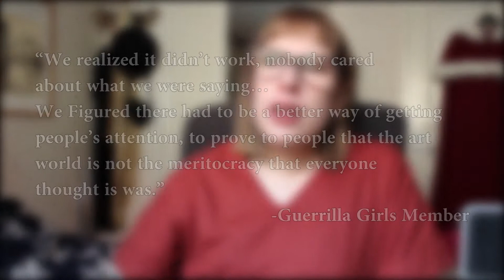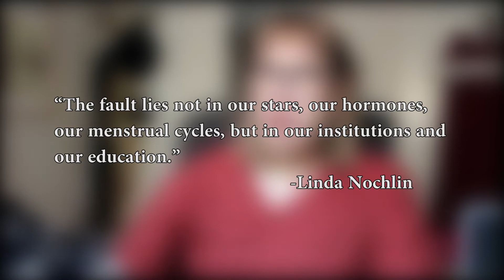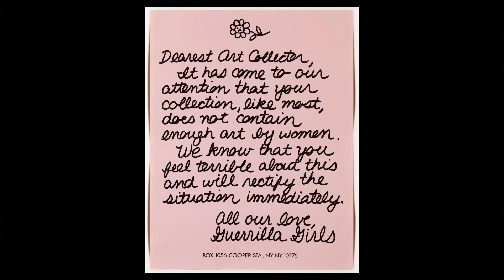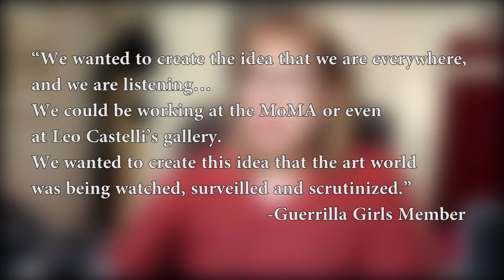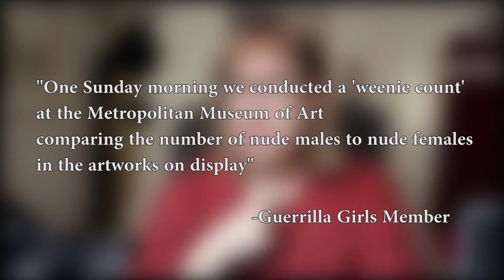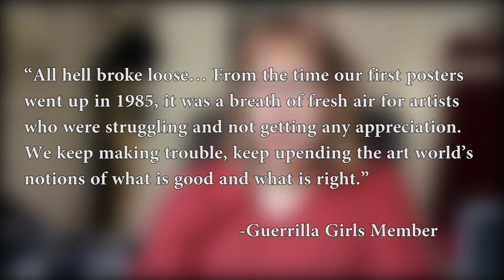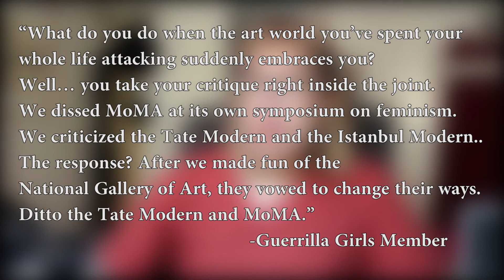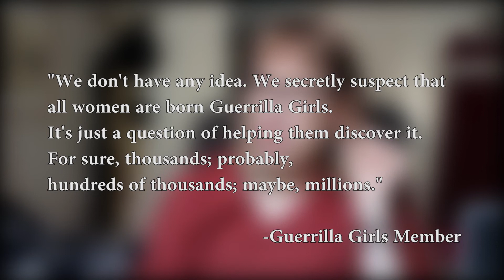Guerrilla Girls - A Brief History of Female Artists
This is a series in which I talk about female artists who have been influential in our art history. This week I give you a brief history about the Guerrilla Girls and talk about a few of their most well-known posters!